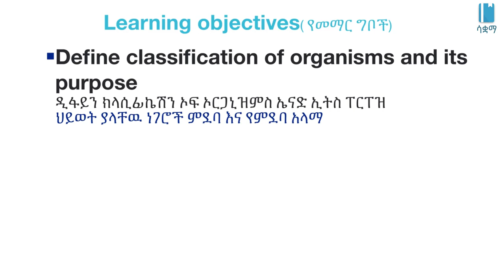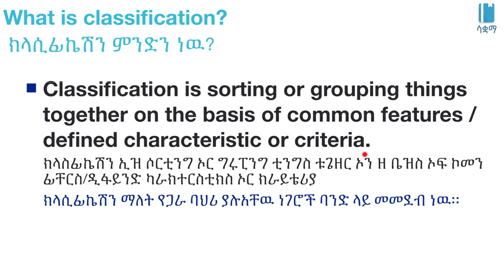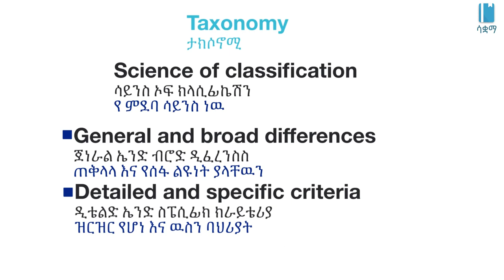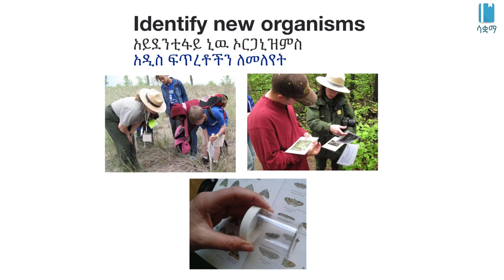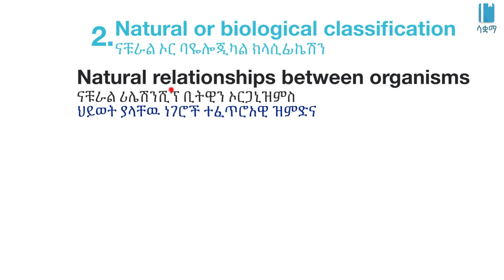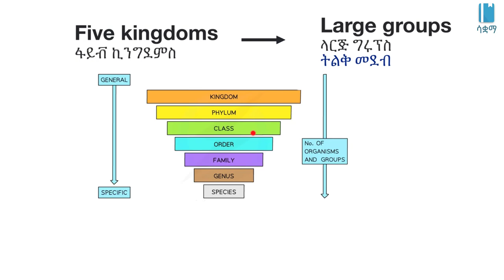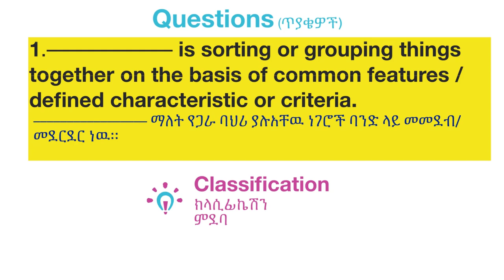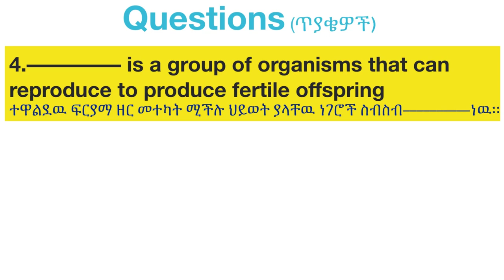Grade 7 General Science Unit 5: Classification of organisms and its purpose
New Ethiopian Curriculum of Grade 7 General Science Unit 5 : Living things and their Diversity

Classification of organisms and its purpose/ሕይወት ያላቸው ነገሮች ምደባ እና የምደባው አላማ| /Living things /ሕይወት ያላቸው ነገሮች/General science Unit 5, Grade 7

In this video, we learn about classification of organisms and its purpose. This video is based on Unit 5 of Grade7 General science of the Ethiopian curriculum. The academic videos published under Saquama (Education for Ethiopia) are in line with the Ethiopian curriculum.
በዚህ ቪዲዮ ውስጥ ስለ ሕይወት ያላቸው ነገሮች ምደባ እና የምደባው አላማ እንማራለን።ይህ ቪድዮ የተሰራው በ7ኛ ክፍል አጠቃላይ ሳይንስ ምዕራፍ 5  ላይ ተመስርቶ ነው። በሳቋማ (ኤጁኬሽን ፎር ኢትዮጵያ) ስር የተለቀቁ የቀለም ትምህርት ቪዲዮዎች ከኢትዮጵያ ስርዓተ ትምህርት ጋር የሚስማሙ ናቸው።